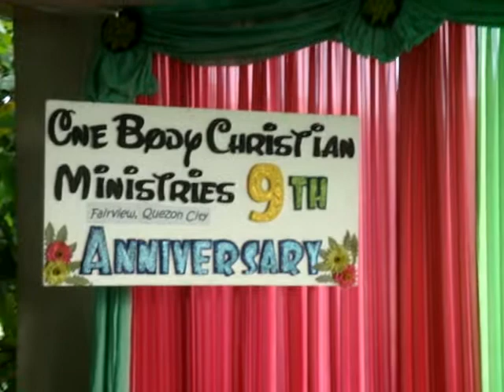SONG NO. ACSAH MATA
OBCM FAIRVIEW 9TH ANNIVERSARY - OCTOBER 17, 2010